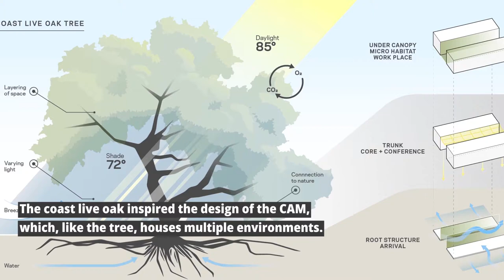HOK Design Annual: Stanford Center for Academic Medicine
HOK designed the Stanford University School of Medicine ​Center for Academic Medicine (CAM) to provide respite for staff that work long hours in hospitals and clinics. It also accommodates their academic and research endeavors. The site’s natural attributes informed the design.​ The building massing serves as a threshold between the Stanford Medicine academic and clinical campus in Palo Alto and the adjacent arboretum. The design takes advantage of Northern California’s mild climate by moving 20 percent of the program beyond the building’s walls. People can socialize and work in a diverse mix of outdoor spaces. Porches, balconies, sky bridges and covered walkways extend from the building. Upper terraces create the sensation of being in the trees. These spaces experience breezes and shade in the summer and calmness and direct sunlight in the winter.